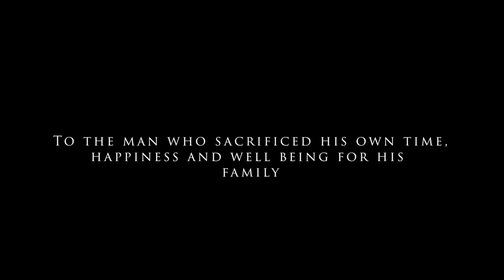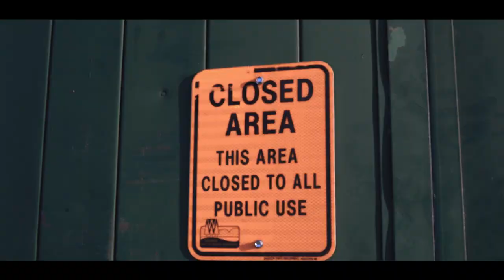AUTOMOTIVE CINEMATIC TRAILER | VISION2020 | 2023 SEASON OPENER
BOOK YOUR SESSION WITH US NOW!!

Copyright Vision2020 Photo/Cinema

(B) Try not to cut my logos out of my videos
(C) Please insert the source video you used of mine at the end of you video (End card)

-Sony A7iii
-Sigma Art Lens 35mm DN DG 1.4
-DJI RS 2 Gimbal with Raven Eye
-Tilta Hydra Alien Car Mount _Pro System
-Lilliput A7s Full HD 7" Monitor
-Atomos Ninja V 4K 5" Monitor
-Zoom H4n Pro 4-Channel Handy Recorder
-Adobe Premiere Pro 2023
-2021 MacBook Pro 17"